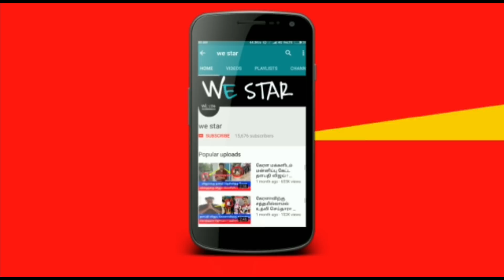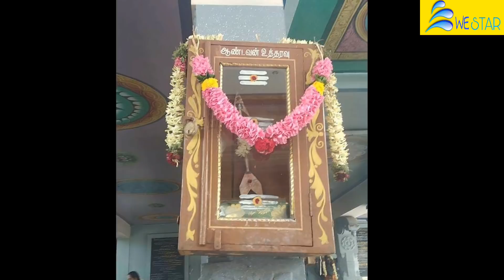இன்று திங்கள்கிழமை முதல் சஷ்டி ! இந்த 1மணி நேரத்தை விட்ராதீங்க ! உங்க விதியை மாற்றகூடிய நாள் !